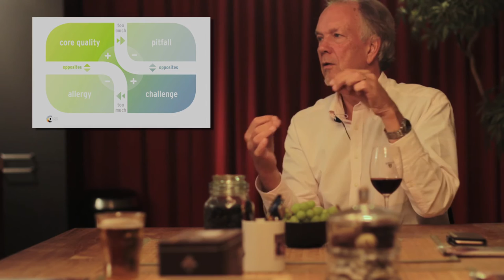Deep into the quadrants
"Focus on what you are for, not on what you are against."
Interview with Daniel Ofman about his insights on the Core Quadrant model.

Created by Roadstories
Wim Daniels
Bart Vermeer